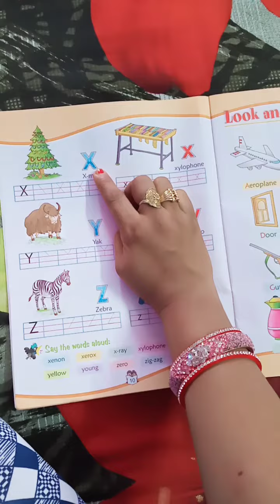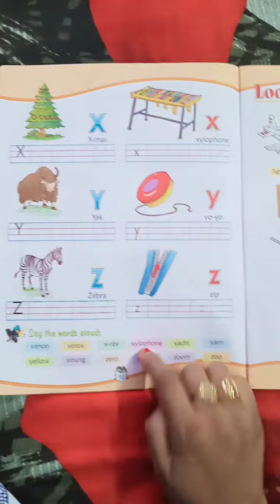Topic- Letter X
St. Mary's  convent school
Class - LKG Tulip
Sub-English